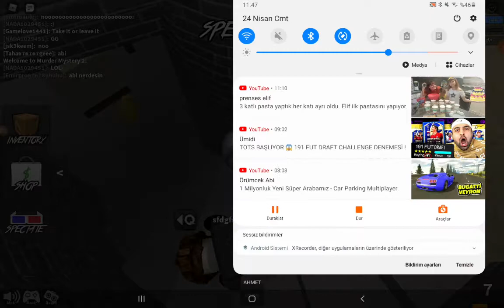Girdiğimde öldüm murderer mystar